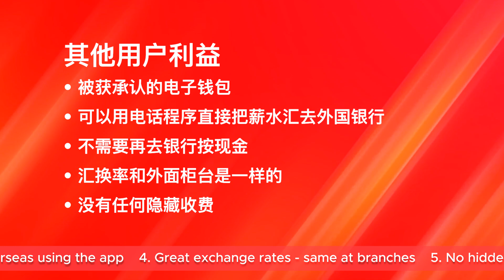Merchantrade Money：工人的数码工资支付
您是否在寻找一种方法来支付没有银行账户的员工？Merchantrade Money 为您提供解决方案！作为指定支付工具的认证发行商，我们的创新产品 Merchantrade Money 提供电子钱包和实体卡，让您的员工可以以数码方式接收每月薪资。

享受便捷和安全的支付解决方案，并获得其他功能，如手机充值、汇款、购买外币和在线支付。使用 Merchantrade Money 简化您的工资支付流程，并为您的员工提供更多福利。